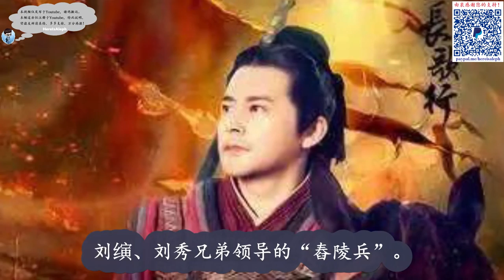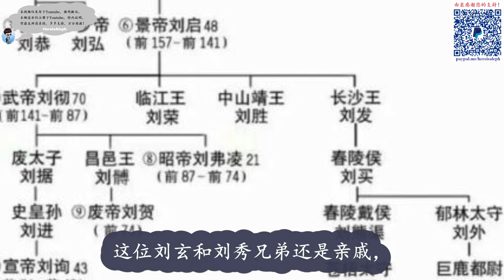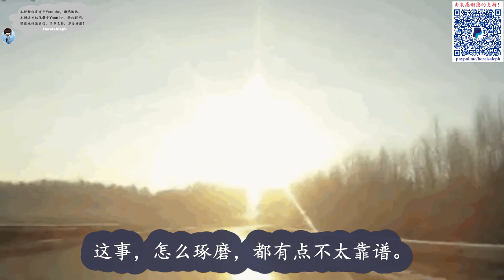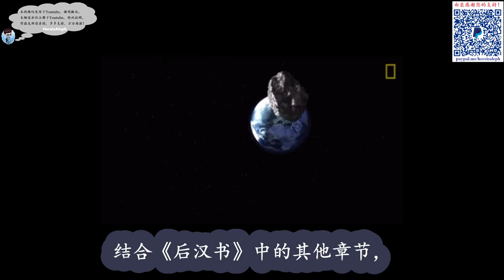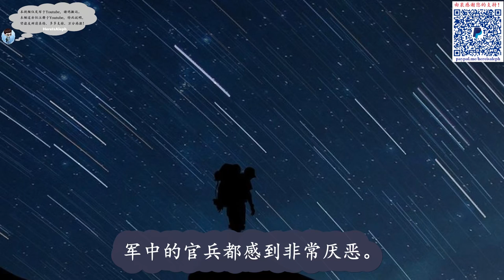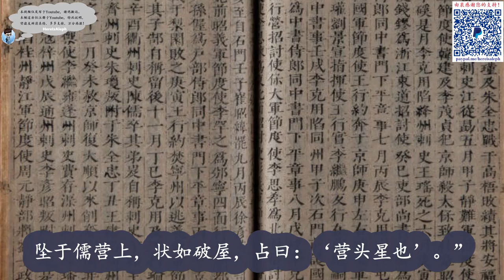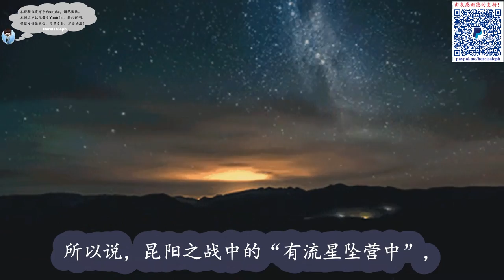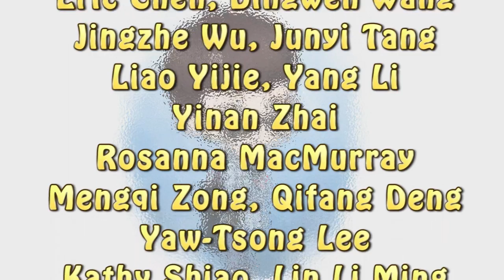汉光武帝真的会陨石召唤术吗？聊聊昆阳之战的真相 |【两汉四百年】S2Ep1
刘秀 昆阳之战 陨石 汉光武帝 刘𬙂 王莽 新朝 新莽王朝 绿林军 舂陵兵 刘玄 更始政权 更始帝 王邑 王寻 陨石 营头星 东汉 汉朝 中国历史 here's aleph